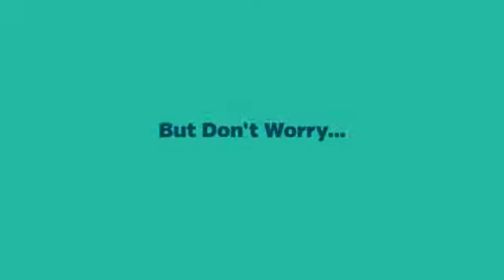Malibu Dating Service - Los Angeles Matchmakers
16633 Ventura Blvd, Encino, CA 91436, United States